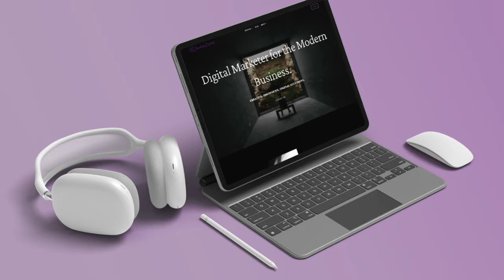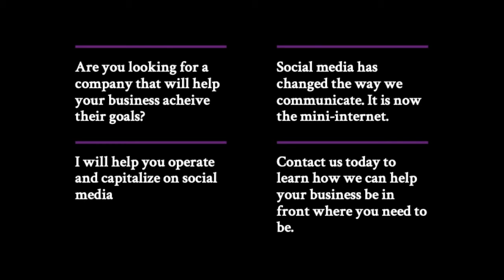Graphic and Web Design Portfolio for a Digital Marketing Company